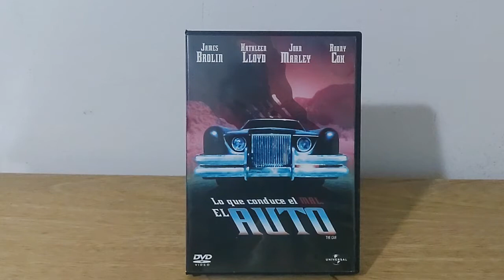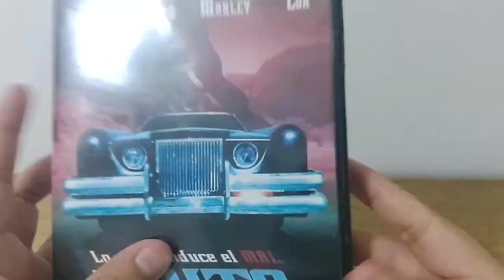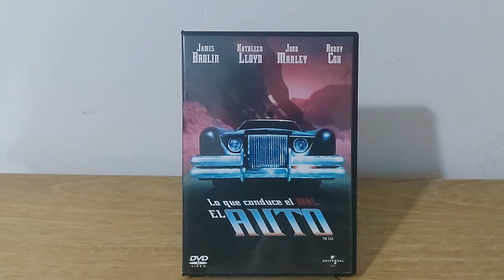08. The car - El auto (1977) - DVD UNIVERSAL STUDIOS MEXICO. En Castellano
Película: The car (1977)

Director: Elliot Silverstein.

Protagonistas principales: James Brolin, Kathleen Lloyd, John Marley, Ronny Cox.

Compañía editora del Blu-ray: UNIVERSAL STUDIOS (MÉXICO).

Multizona.

Usuario en Letterbox: anomalocarly.